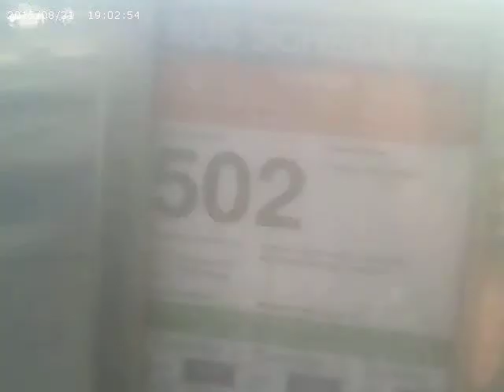DART Driver is Fired for Incompetence, Neglect of Duty, Late 7 minutes and stupidity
My name is Mr. Bengt Val Thulin and I am the Founder and Owner of Dallas Area Rapid Transit (DART).
Incident information regarding;
DART bus 36103, Route 502 from Stop ID 18124 (or stop ID #) to Lovers Lane Station, August 21st 2015 at 6:51 PM.
Incident Report follows;
Driver arrived Late to Stop ID 18124 7 minutes Late, Driver told passengers that “LAWS are NOT Enforced on this bus”.
Driver is Fired for Incompetence, Neglect of Duty, Late 7 minutes and stupidity.
Driver is permanently banned from all my DART properties of any kind.
The following Order is to my DART Police; any all former employees that I have Fired and posted on YouTube are to be arrested for “Criminal Trespass” if they violate their being Permanently Banned from all my DART Properties and Vehicles of any kind. No Exceptions.
See video of incident at YouTube:
DART - Dallas Area Rapid Transit founder and owner Mr. Bengt Val Thulin posting videos of his DART employees being fired so everyone knows why they were fired.
U.S. Supreme Court Ruling in the case concerning the videos in the Rodney King incident clearly states that a person in public has know Right to an expectation of Privacy and therefore can be recorded on video. And in portion of said decision they specifically stated that a Police Officer being a Public Servant has absolutely NO Right to an expectation of Privacy and therefore can be recorded on video and said videos can be published.